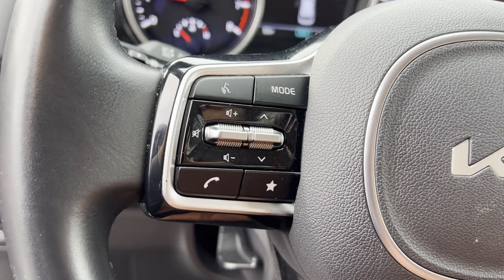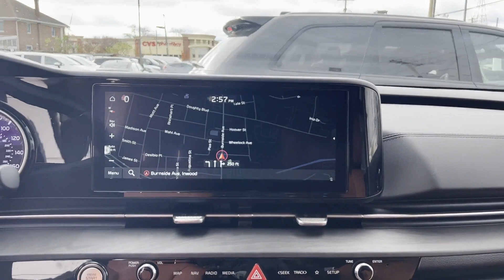Used 2022 Kia Carnival SX KNDNE5H32N6138954 Inwood, South Shore, Five Towns, Queens, New York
2022 Kia Carnival SX KNDNE5H32N6138954 Video

This 2022 Kia Carnival SX KNDNE5H32N6138954 is full of phenomenal features such as: